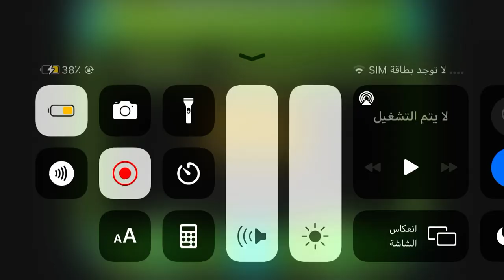Gear 1 And Slam Is Insane!!!!!!